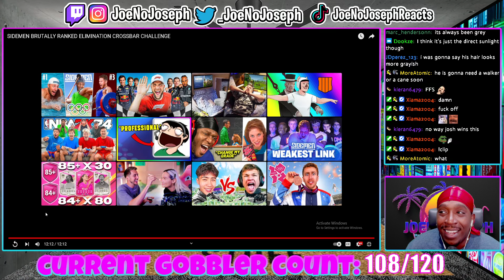OLD MEN DO IT BETTER!! SIDEMEN BRUTALLY RANKED ELIMINATION CROSSBAR CHALLENGE (REACTION)